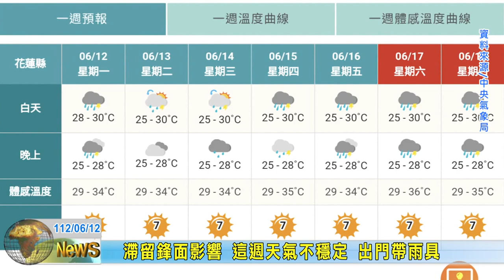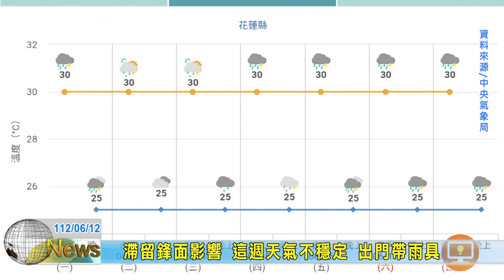20230612 09 滯留鋒面影響 這週天氣不穩定 出門帶雨具